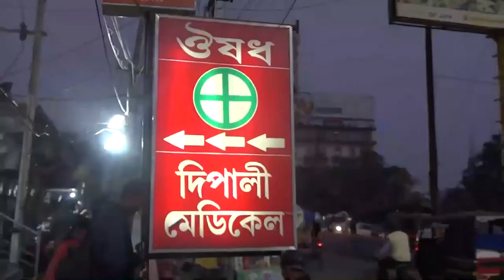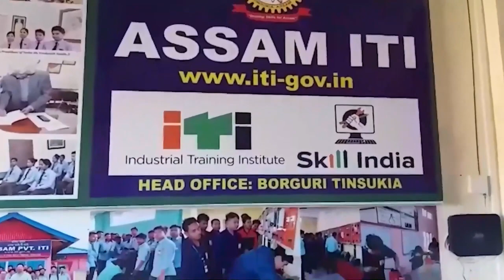মৰ জাৰত কঁপি কঁপি পলাতক প্ৰেমিকৰ ঘৰৰ সন্মুখত প্ৰেমিকাৰ তিনিদিন ধৰি ধৰ্ণা